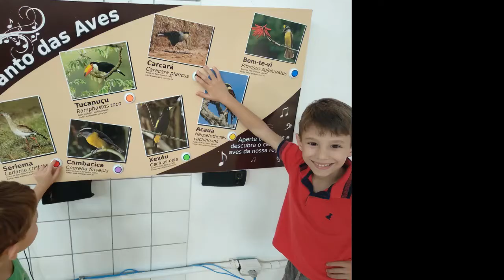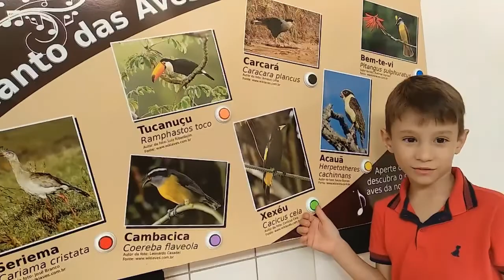Você sabe quais tecnologias digitais são usadas no MuHNA?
Neste vídeo falamos sobre algumas das tecnologias digitais que utilizamos nos sistemas interativos disponíveis no Museu de História Natural do Araguaia (MuHNA).